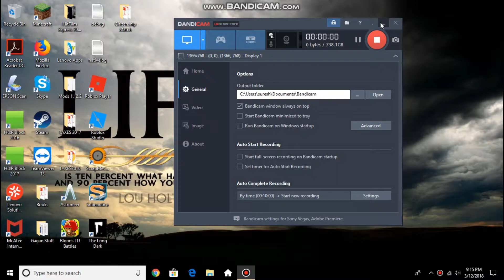How to get to the lost river in Subnautica 2018 FULL RELEASE!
This video will show you how to get to the lost river in Subnautica 2018 full release